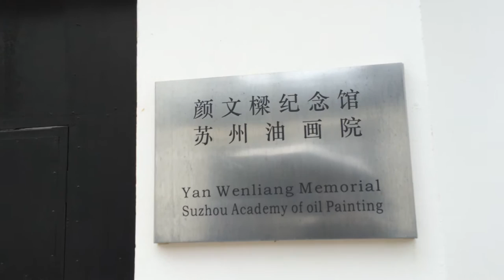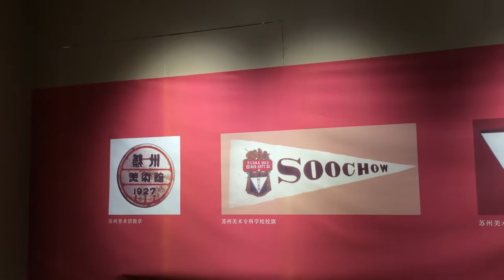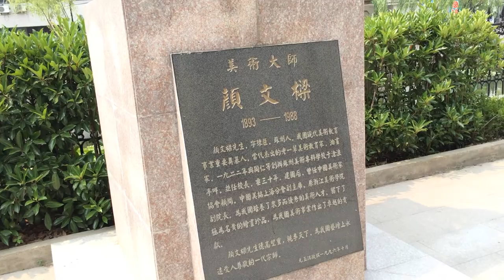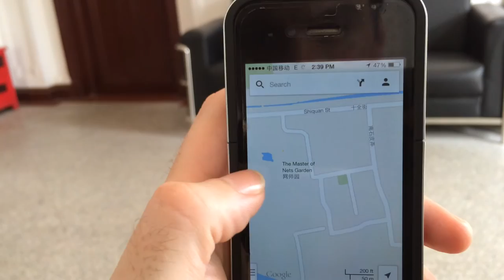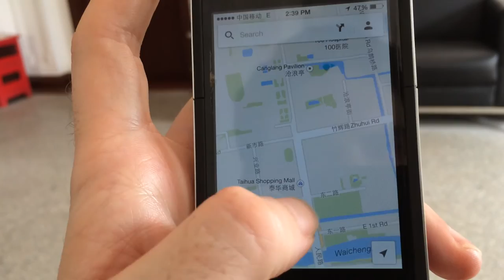Yan Wenliang Memorial & Suzhou Art Gallery - Suzhou - Jiangsu - China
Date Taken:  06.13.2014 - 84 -